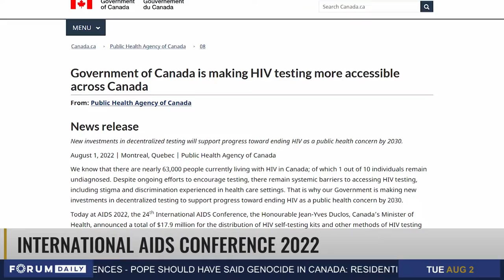International AIDS Conference Highlights Need for Change in Canada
Nima speaks with Gary Lacasse, Executive Director of the Canadian AIDS Society